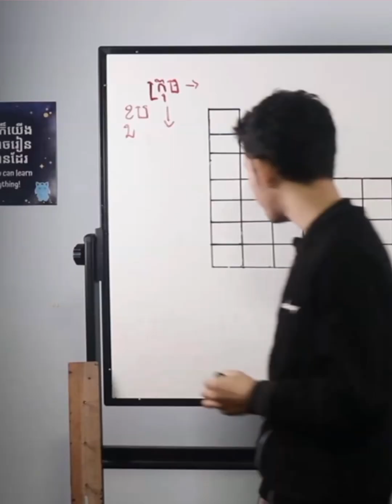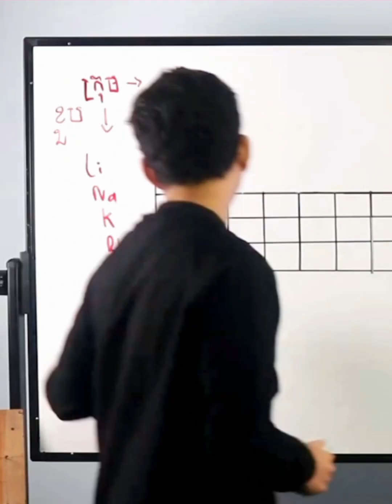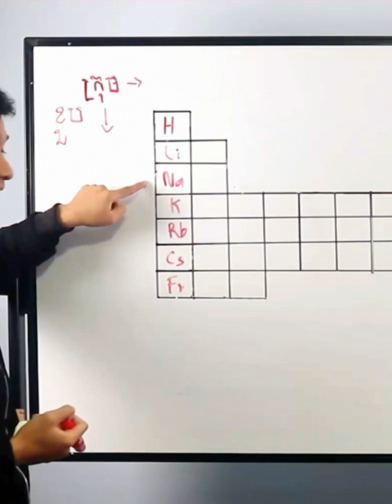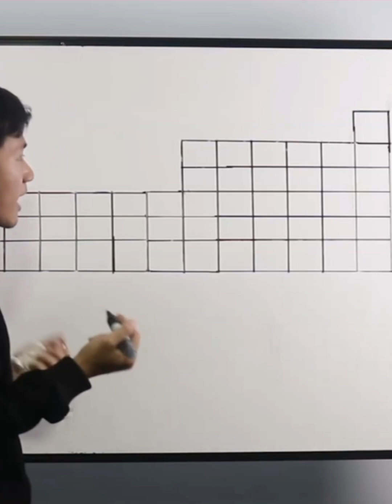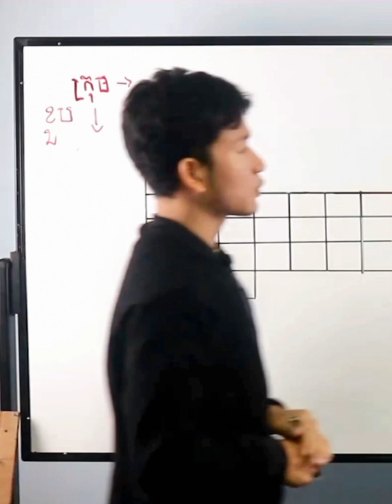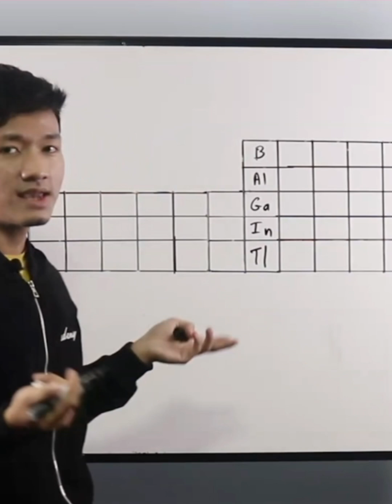June 1, 2023